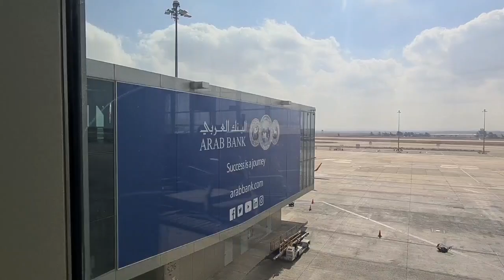ANAK 🇲🇨 DI BANDARA YORDANIA MAU KE KAIRO MAU PULANG KE PALESTINA 🇵🇸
Kakak di Indonesia, ayo dukung youtube anak-anak Indonesia domisili dan sekolah di Palestina, ajak keluarga menjadi subscriber!!